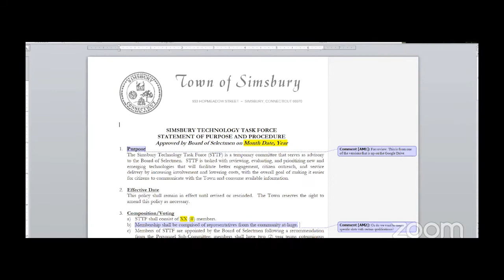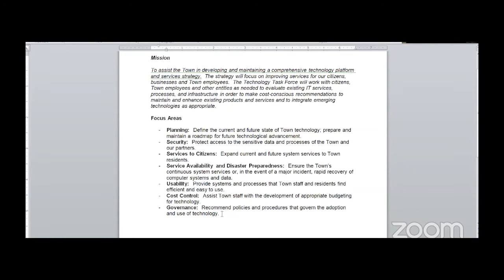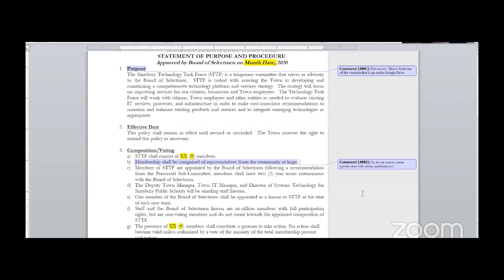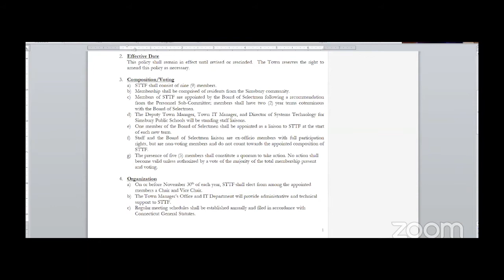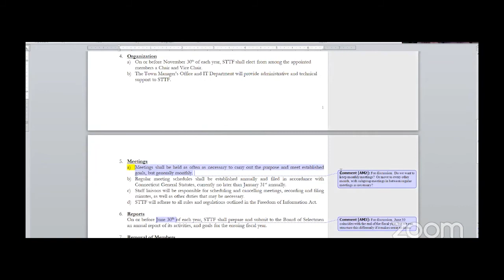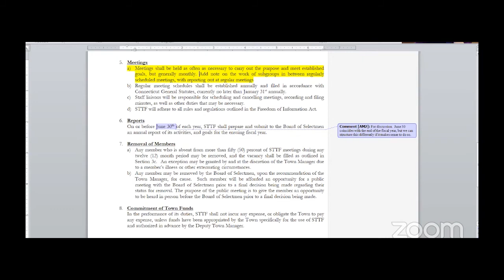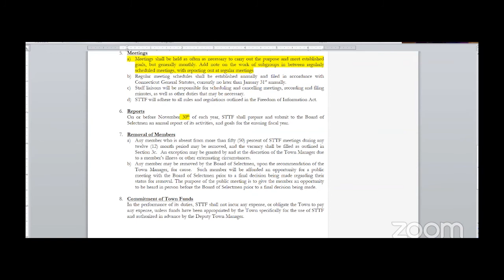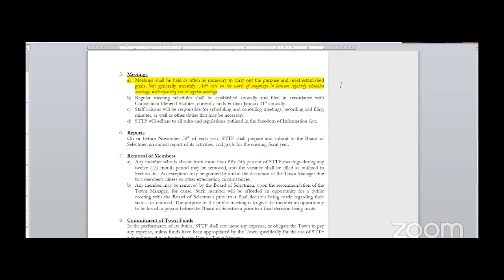Technology Task Force Rules of Procedure - October 21, 2020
Simsbury, Connecticut